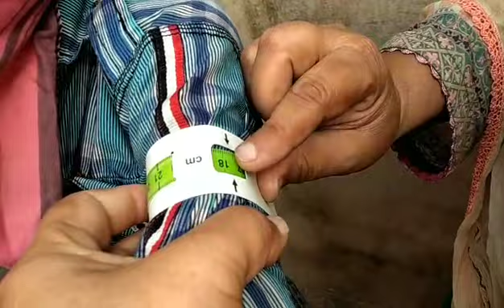Aaj ki video Mein Hai Kuch Khaas..